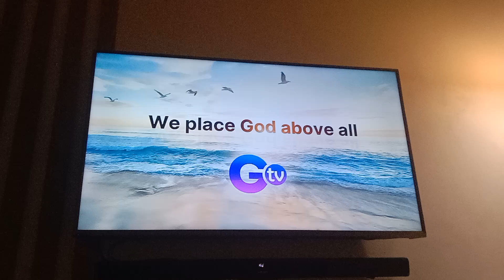GTV 27 Testcard with audio feed June 25 2024 part 2